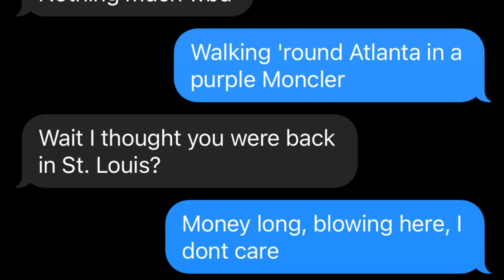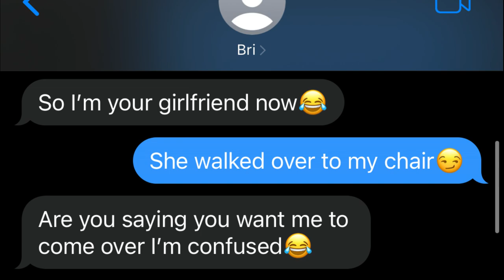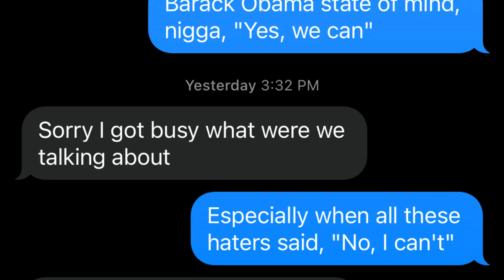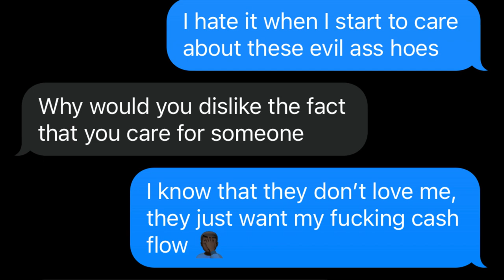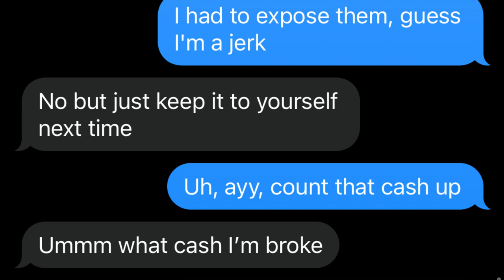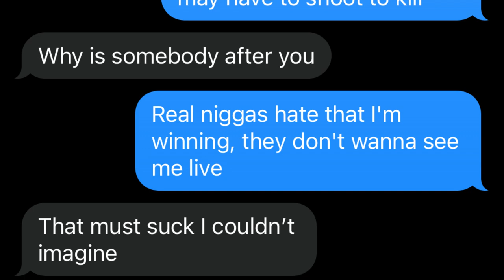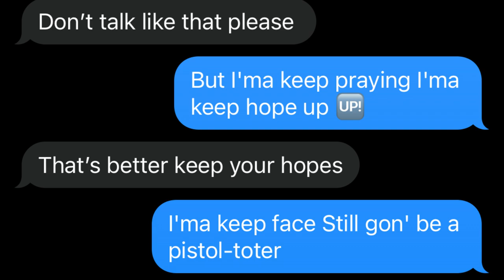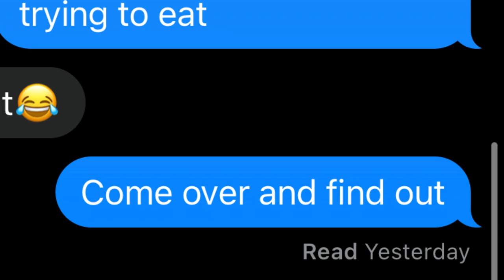Juice WRLD - Purple Moncler LYRIC PRANK ON CRUSH?!💜 (GONE RIGHT) SHE WANTS ME TO COME OVER?? 🍆💦